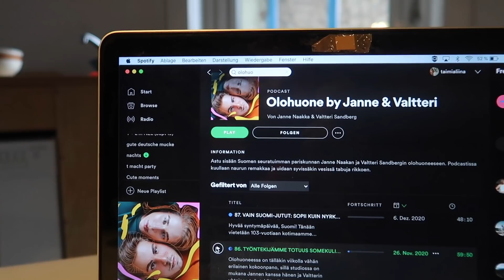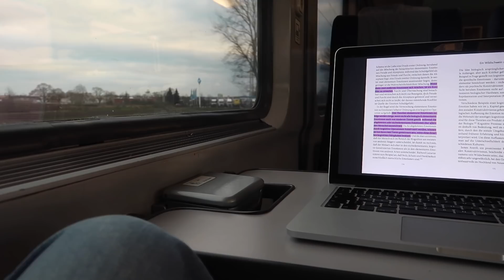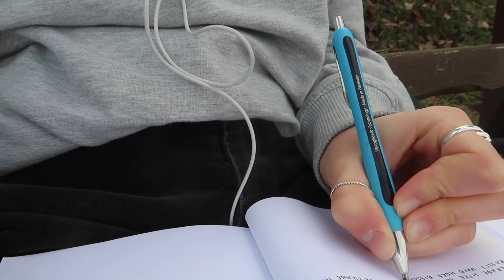Psychologiestudium, die Sonne genießen & in die Heimat fahren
schön, dass du wieder hier bist! :)

P.S.: Pass auf Dich und Deine Mitmenschen auf, merci